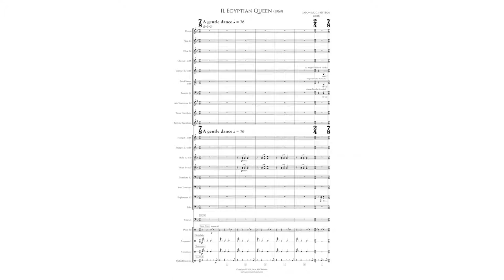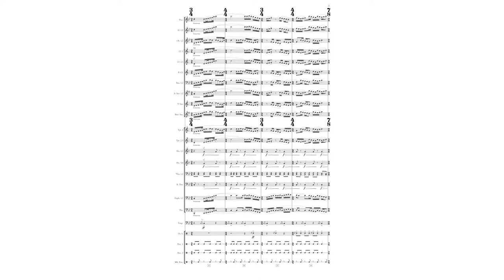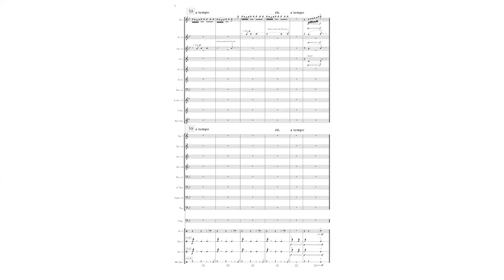Egyptian Queen from FRAZETTA SUITE for Symphonic Band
Frank Frazetta was a Brooklyn-born painter who became the most influential artist in the “sword and sorcery” fantasy genre. Featuring sword-wielding barbarians, scantly armored women, and ghastly creatures, Frazetta’s paintings are dynamic and filled with imagination, they are a journey into unknown places and adventures.
The painting ‘Egyptian Queen’ features a queen bathed in a colorful dress, leaning against a marble pillar, flanked by a guard and leopard. The details of this painting are intricate, light reaches only the most central objects in view, the base of the pillar is weathered, and carefully placed bits of color adorn the scene as subtly as accessories adorn the ruler. The music begins with an ancient horn call atop a jingling dance rhythm that prevails throughout the composition. A piccolo flourish becomes the main theme for the work and is passed off to different soloists. Finally, the piece ends with the piccolo returning stating the theme once more. The theme, however, seems to fall apart only to suddenly and flamboyantly curl back up, disappearing in a flash.
‘Frazetta Suite’ consists of four movements, each depicting the drama found in the accompanying paintings.